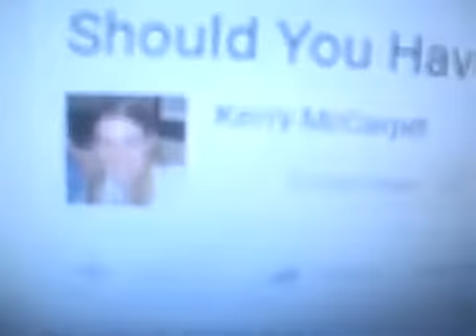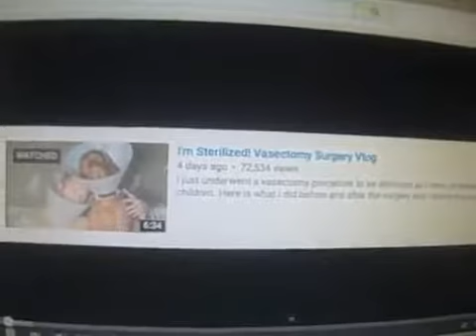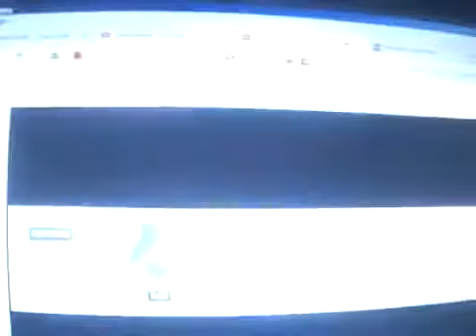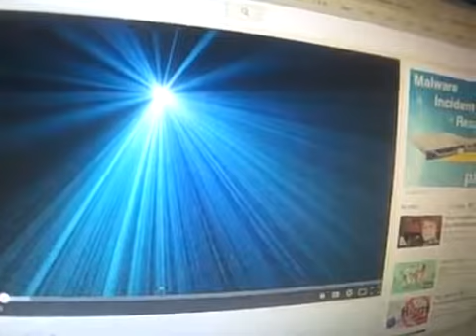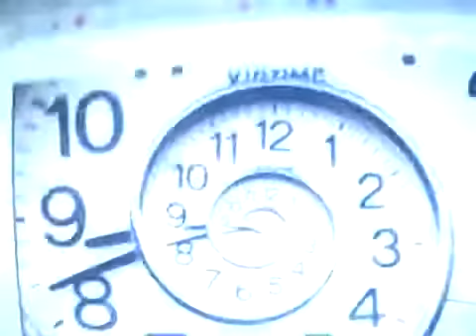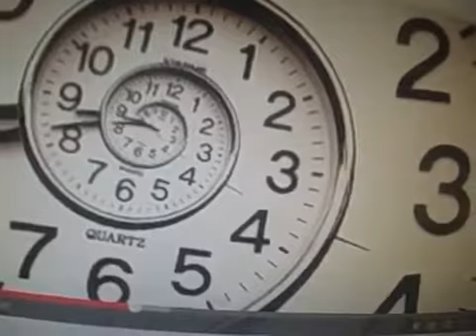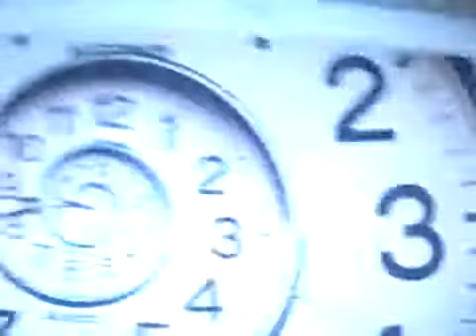re Should You Have Kids Kerry McCarpet YouTube 360p